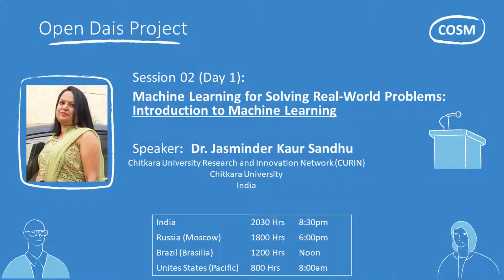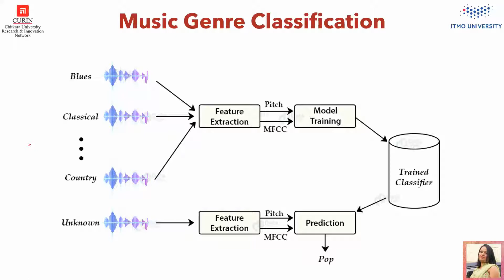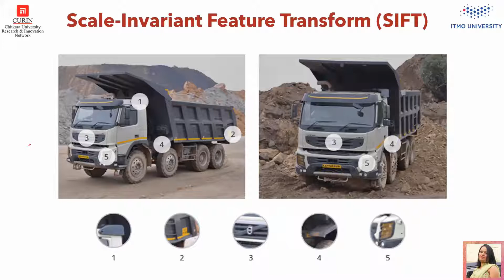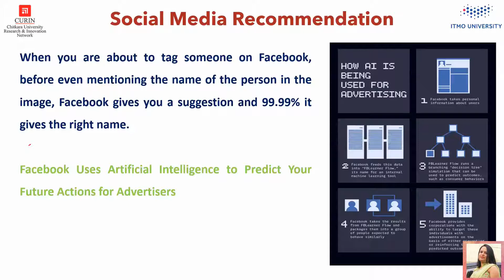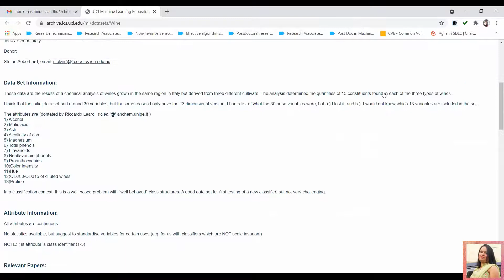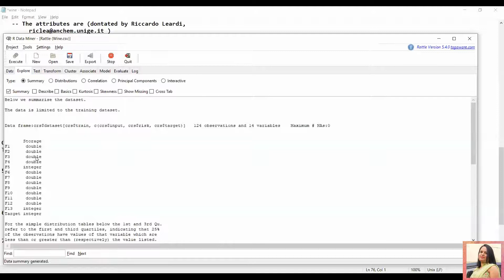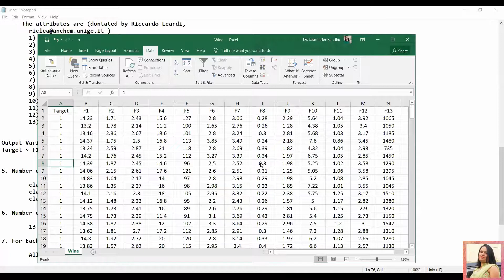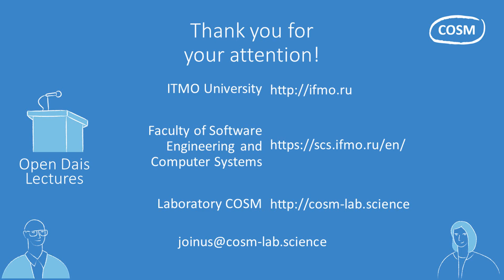Open Dais 02: Machine Learning for Real-World Problems. Day #2: Addressing Real-World Problems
Machine Learning for Solving Real-World Problems

Day 02: Addressing Real-World Problems

Presenter: Dr. Jasminder Kaur Sandhu
Chitkara University Research and Innovation Network (CURIN)Chitkara UniversityIndia

Live date: 25th of March 2021